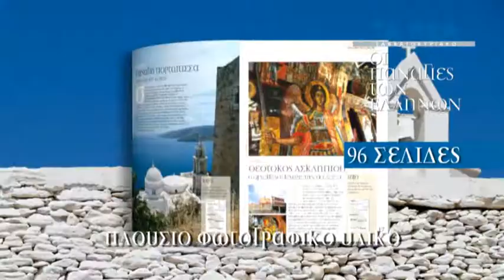NEA ΣΚ 18.08 Οι Παναγίες των Ελλήνων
Προσφορά της Εφημερίδας ΤΑ ΝΕΑ Σαββατοκύριακο
(Σάββατο 18/08/2012)